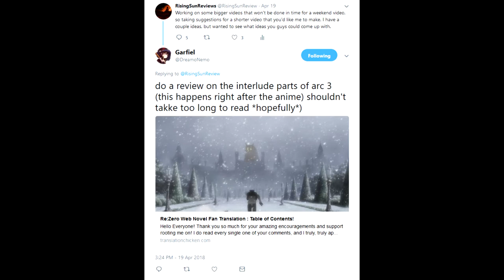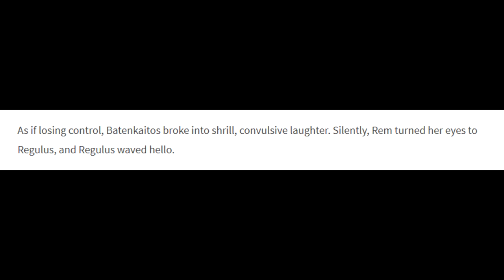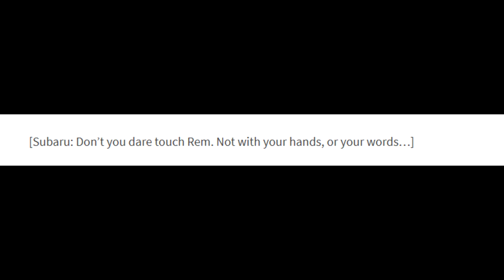Re:Zero Web Novel Arc 3 Interlude 2 & 3 Review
Re:Zero is an insanly popular anime from a couple years ago, and does live up to its hype. But what about the web novel that the series was originally based off of? What kind of fun times await Subaru and his friends in the interlude chapters at the end of Arc 3?

Well, fun isn't quite the way to put it.